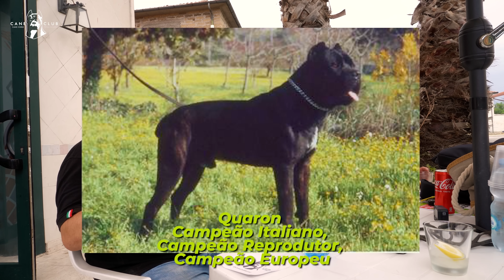VISITEI O VALLE DEI LORD CANE CORSO DE ROMA. LEGENDADO | EUROPA DOG TRIP CCK #12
LEGENDAS EM PORTUGUÊS / SOTTOTITOLI IN ITALIANO
PARA ATIVAR AS LEGENDAS, CLIQUE NA ENGRENAGEM NA TELA DO SEU VÍDEO E ESCOLHA O IDIOMA PORTUGUÊS.

SALVE SALVE RAÇA!
NO VÍDEO DE HOJE VAMOS MOSTRAR UMA ENTREVISTA QUE FIZEMOS EM LAZIO, NUMA CIDADE CHAMADA FONTANA LIRI, PRÓXIMO A ROMA. ESSE CRIADOR CHAMA-SE LUIGI DI RIENZO, UM CONHECIDO CRIADOR QUE COMANDA O AFIXO VALLE DEI LORD.

PRA QUEM GOSTA DE CONHECER SOBRE CANE CORSO ESSE VÍDEO É UM PRATO CHEIO.

LEMBRANDO QUE O VALLE DEI LORD PRODUZIU DIABLONEGRO E O CRIADOR PROPRIETÁRIO É ROTHORM KENNELS DA ESPANHA.

ESSA É A PARTE #12 E AINDA TEMOS MUITO MAIS.

ASSISTAM ATÉ O FINAL E NÃO ESQUEÇAM DE DEIXAR O SEU LIKE.

CANE CLUB KENNEL - PRESA CANÁRIO E CANE CORSO PARA TODAS FINALIDADES.
A galera do TELEGRAM viu esse vídeo com exclusividade, clica no link abaixo e se una tbém: